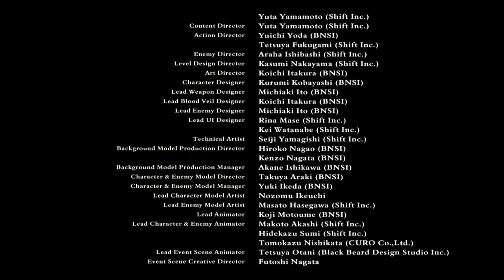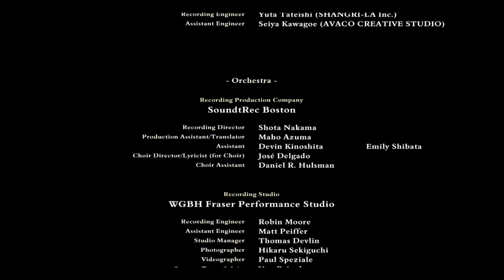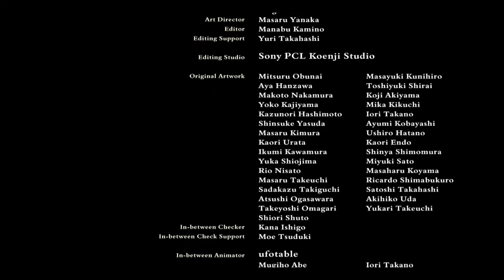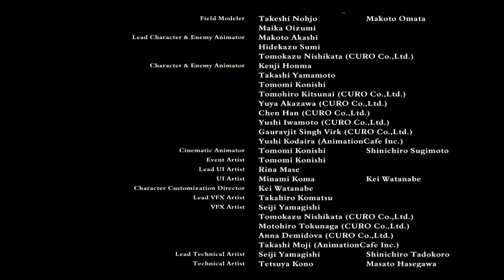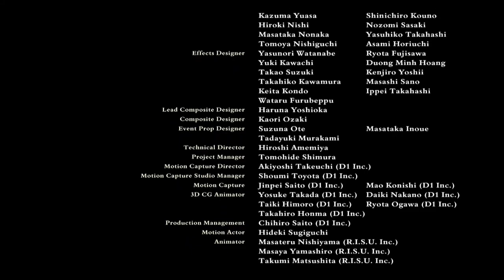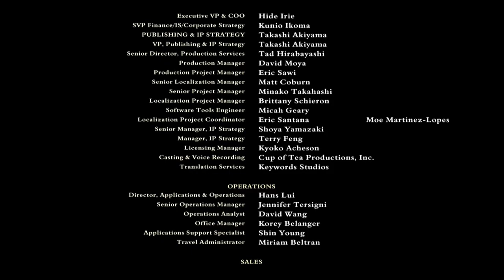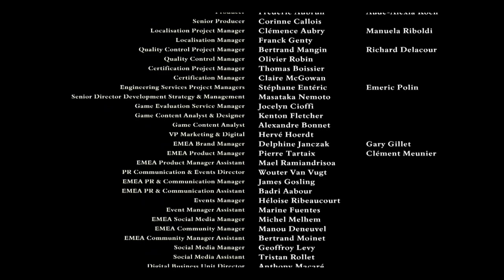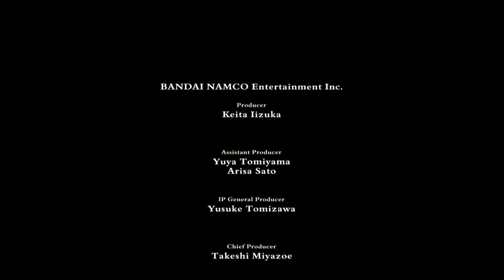Code Vein - Game Movie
Code Vein was one of the big surprises of 2019 for me. What looked like a plain, edgy, anime-esk Souls-like became one of my top favourite games.
The story and characters are well thought out and I definitely felt attached to them. The game offers stunning areas to explore and an ubandance of skill sets to choose from.
Combat can still get frustrating from time to time but is overall absolutely fun, even after many playthroughs.

In this playthrough I've opted for the 'good' ending, as it is generally considered the true ending and also because I personally like it most.

Shoutout to thrive4 for providing a mod to toogle off the HUD including the pesky captions, among other delights:

If you read through all this and thought what you saw was moderately mediocre or perhaps even slightly good, please consider comming back for another video of mine.
In any way, thanks again for comming by and have a wonderful day.